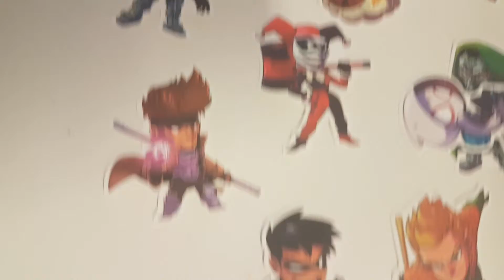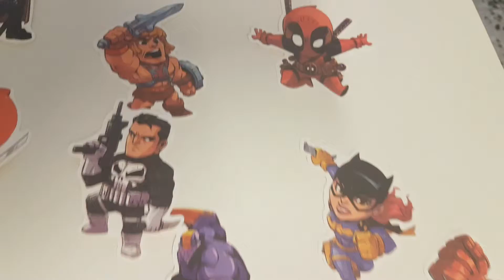Super Hero Cool Stickers for Laptop Car Styling Phone Bicycles Motorcycle PVC Waterproof Sticker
Super Hero Cool Stickers for Laptop Car Styling Phone Bicycles Luggage Motorcycle PVC Waterproof Sticker